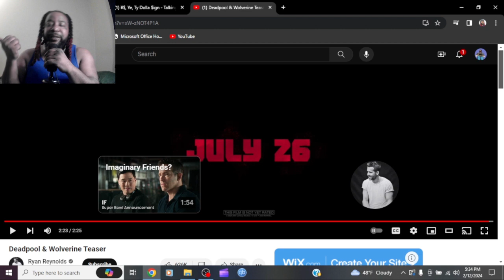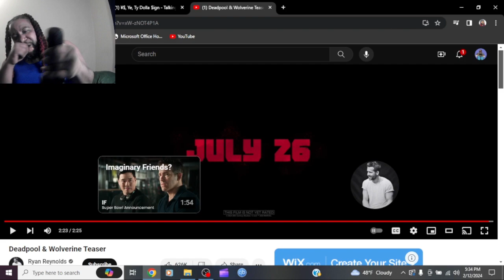The Deadpool & Wolverine Teaser Trailer Reaction: Unbelievable jaw-dropping moments!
The Trailer I been waiting for, i cant wait to see this movie with the return of hugh jackman as wolverine & the mcu in part.